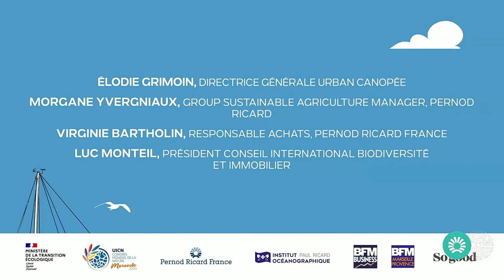Rencontres entreprises et biodiversité, le 9 septembre 2021